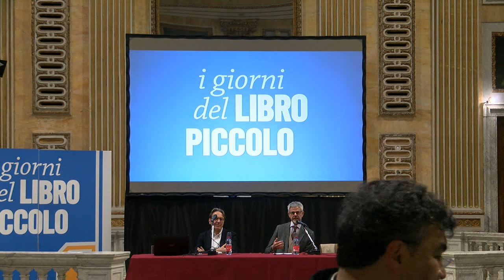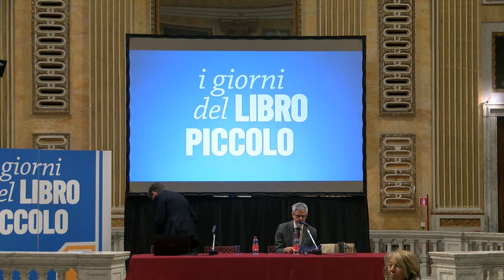Libro piccolo - Maurizio Bettini - Identità. Homo sum